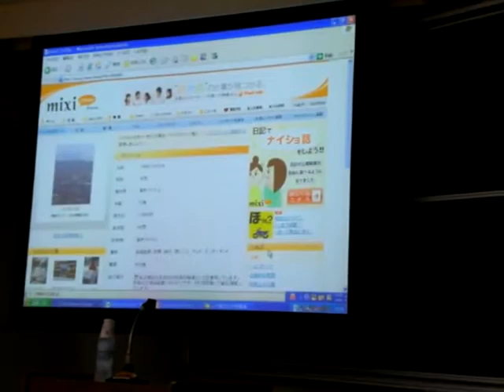疾走せよ！次世代型光速学習法 #4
2008年６月12日、大東文化大学での講演の様子です。